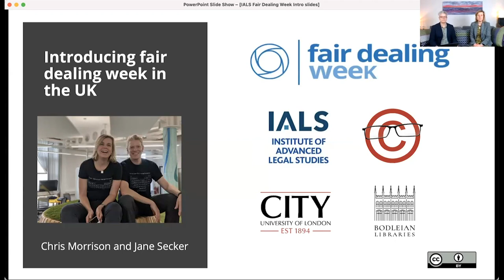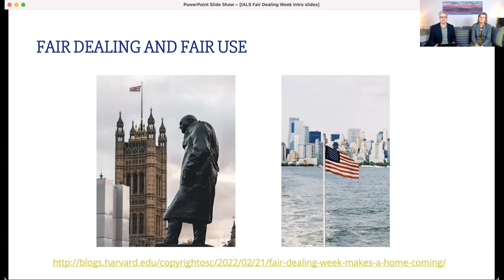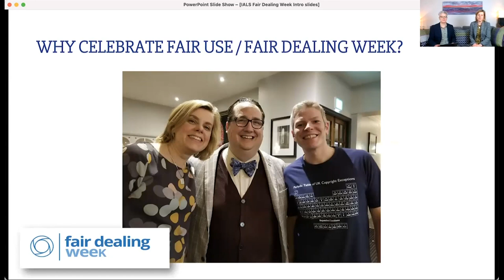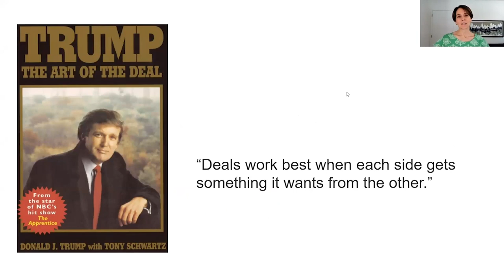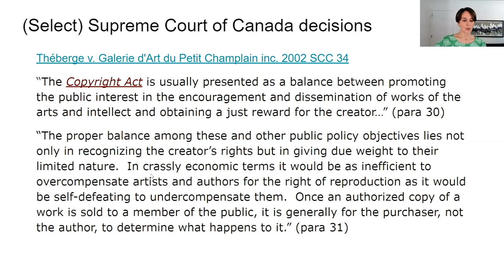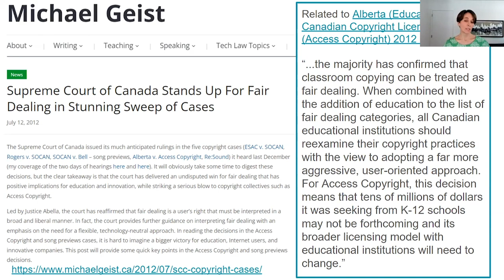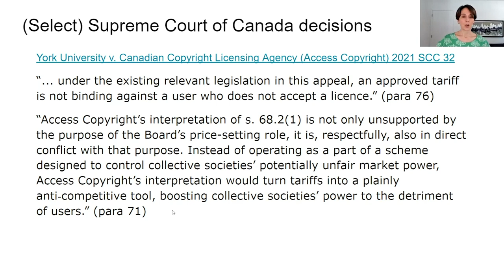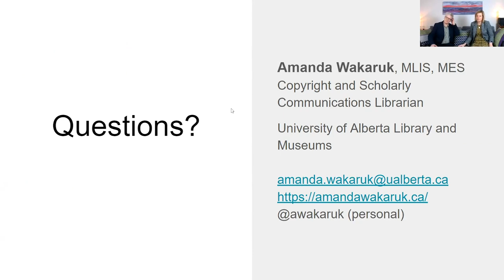The Art of the Fair Deal(ing)